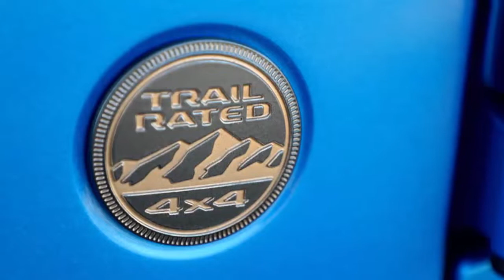Jeep Wrangler Rubicon 392 2021 Teaser